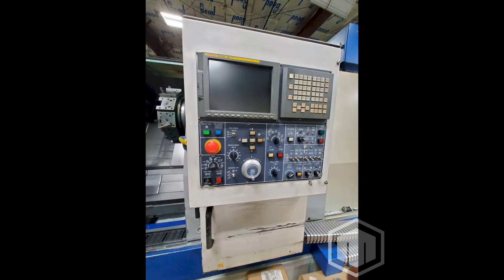Doosan Daewoo Puma 500 Used Horizontal CNC Lathe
This used DAEWOO Puma 500 Lathes & Turning Machines is for sale, to view more details follow the link